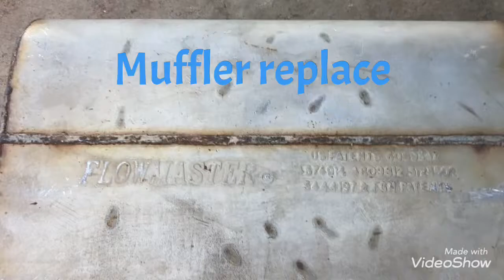Astro replace muffler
I got flow master muffler for $10 from local swap meet
Let replace to see what sounds like?